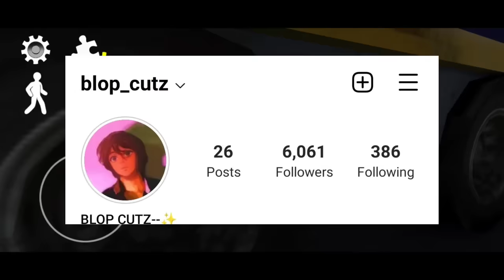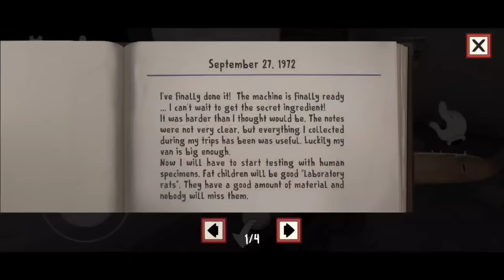ICE CREAM 🤣🤣 | BLOP CUTZ |FUNNY GAME PLAY